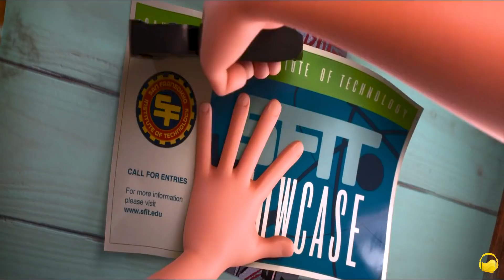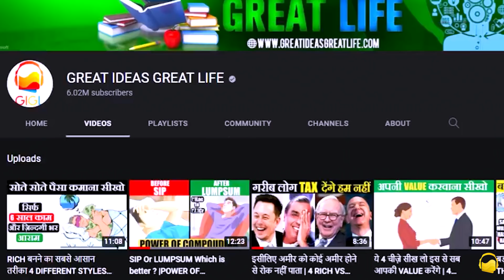7 साल का GENIUS लड़का दुनिया का BEST ROBOT बनाता है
I hope you will enjoy this movie explaination

Jai Hind

Credits:

Images and footage Source: 20th Century Fox and Netflix
Director: Ridley Scott
Producer: Simon Kinberg
Edited By: Pietro Scalia
Lead: Matt Damon and Jessica Chastain